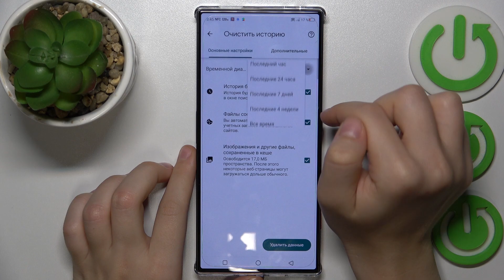Как очистить историю браузера на Redmagic 8 Pro - Удаление истории поиска на Redmagic 8 Pro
В этом видео мы покажем, как на устройстве Redmagic 8 Pro можно удалить историю браузера. Если вы хотите очистить историю браузера на Redmagic 8 Pro, то это видео для вас. Посмотриет внимательно эо видео, чтобы очистить историю браузера на Redmagic 8 Pro.

Как очистить историю браузера на Redmagic 8 Pro? Как удалить историю поиска на Redmagic 8 Pro? Как удалить историю в браузере на Redmagic 8 Pro?